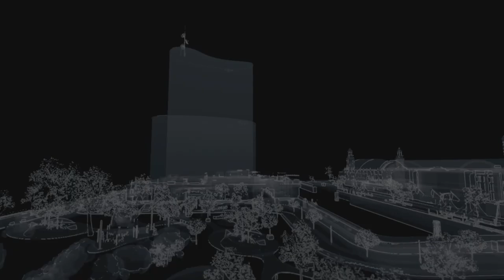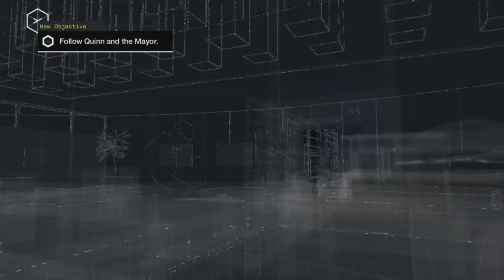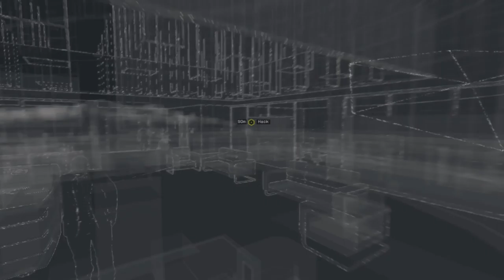WATCH_DOGS - REVENGE For Our Neice - #33